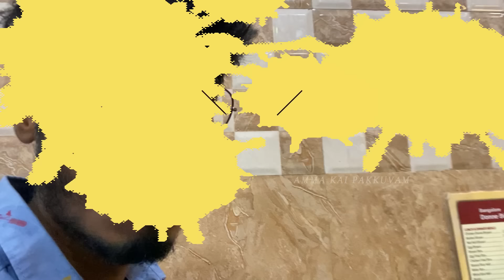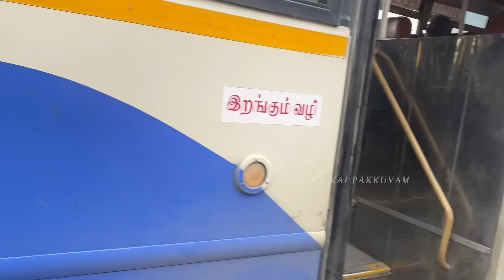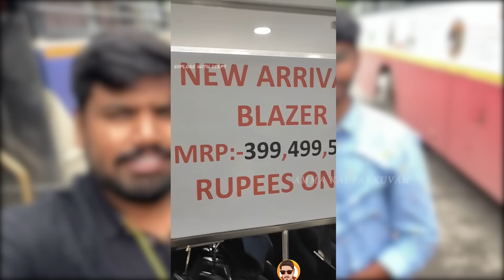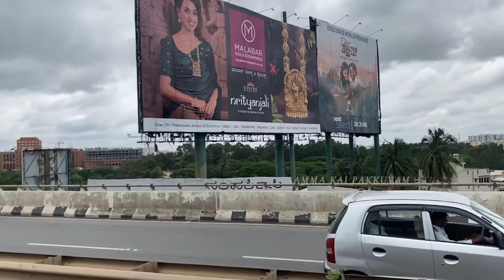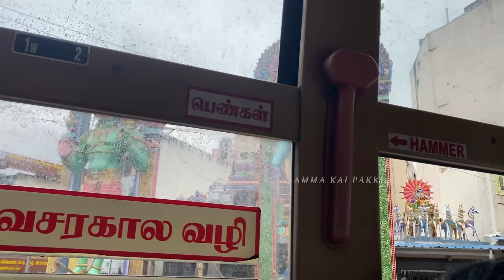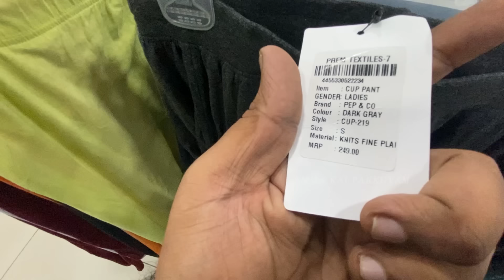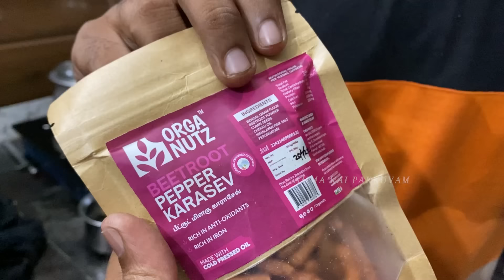அடை மழையையும் பொருட்படுத்தாமல் அம்மாவும் தம்பியும் Shopping போராங்க😂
amma kai pakkuvam,amma kai pakkuvam samayal,amma kai pakkuvam vlog,amma kai pakkuvam latest video,marriage vlog,new arrival kuppadam pattu saree,latest bridal silk sarees deisgns,discount in bangalore,shopping in bangalore for clothes,wholesale rate market,shopping in cheap rate in bangalore,cheap branded products,texs vlog,natural disasters,routine vlog,amma daily routine,easy kitchen organizing tips,vlog in tamil,satisfying cleaning videos for sleep